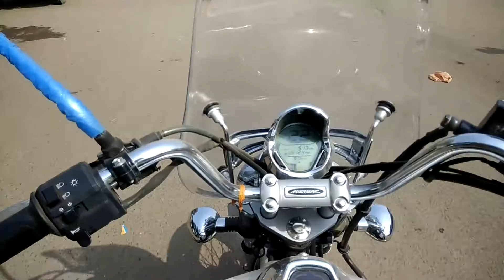A short ride with my avenger cruise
Hello friends it is just a short ride hope you oike it and enjoy it
Music credits
Ncs superhero by unknown brain